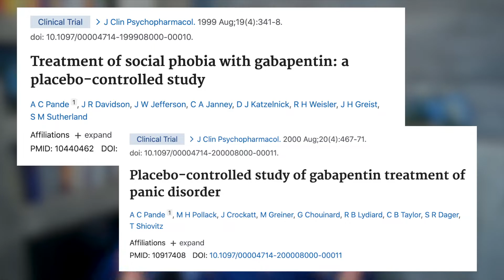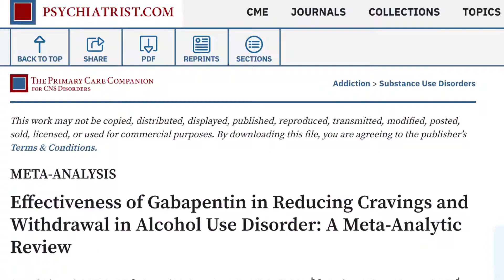Top 5 OFF LABEL Psychiatric Uses Of Gabapentin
Did you know that over 99% of gabapentin scripts are prescribed off-label?  This video talks about the top 5 psychiatric diagnoses gabapentin is prescribed for!  ***Link to Dr. Aly's FREE "Antidepressants: A Beginner's Guide" ➡️

⏰ TIMESTAMP ⏰
0:00 Intro
0:33 3 FDA Approved Uses Of Gabapentin
0:45 Diagnosis #1 That Gabapentin Is Prescribed Off-Label For
2:01 Diagnosis #2 That Gabapentin Is Prescribed Off-Label For
2:40 Diagnosis #3 That Gabapentin Is Prescribed Off-Label For
3:07 Diagnosis #4 That Gabapentin Is Prescribed Off-Label For
3:34 Diagnosis #5 That Gabapentin Is Prescribed Off-Label For